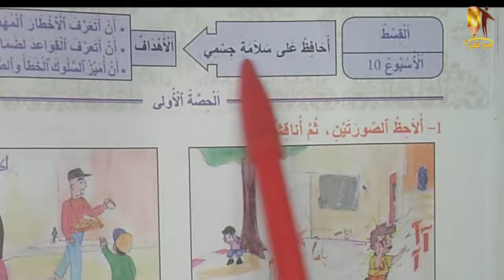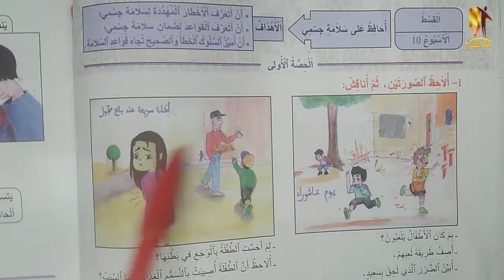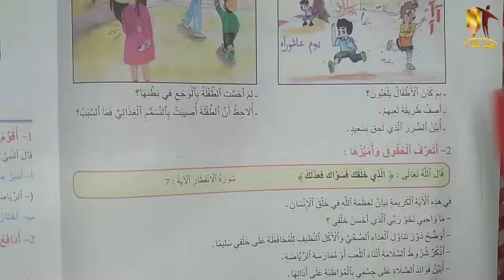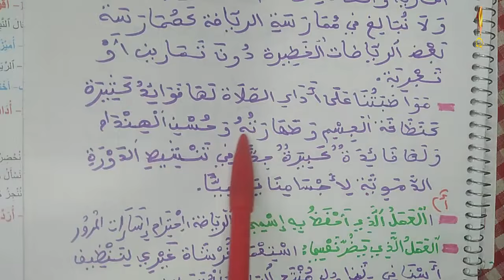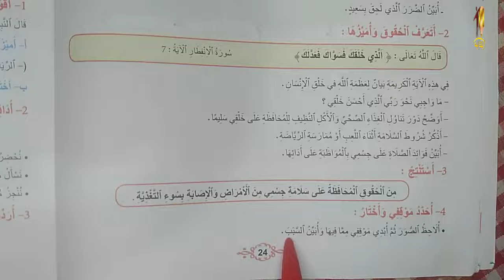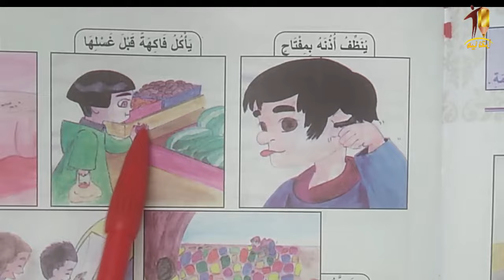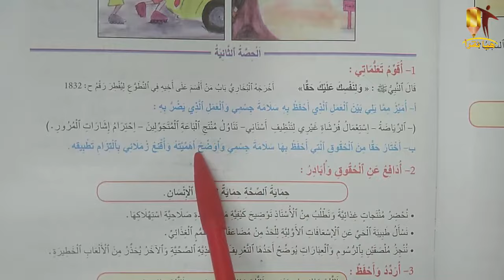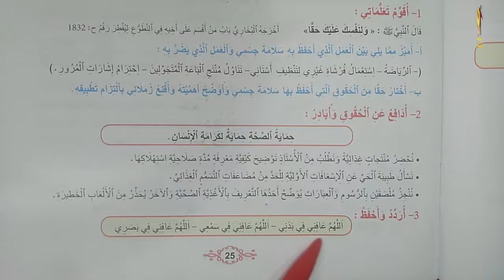المنير في التربية الاسلامية المستوى الثالث ابتدائي الصفحة : 24/25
احافظ على سلامة جسمي
المنير في التربية الاسلامية المستوى الثالث ص: 24/25
المنير في التربية الاسلامية المستوى الثالث  الصفحة :  24/25
المنير في التربية الاسلامية المستوى الثالث ابتدائي :
المنير في التربية الاسلامية المستوى الثالث ابتدائي المغرب :  24/25
المنير في التربية الاسلامية المستوى الثالث : 24/25
تمارين المنير في التربية الاسلامية للسنة الثالث ابتدائي :  24/25
قَنَاة_هَيَّا_نَقْرَأ_
التعليم الابتدائي المستوى الثالث ابتدائي
دروس التعليم الابتدائي المستوى الثالث  2022/2023
جذاذات التعليم الابتدائي المستوى الثالث ابتدائي 2022/2023
التعليم الابتدائي بالمغرب المستوى الثالث ابتدائي 2022/2023